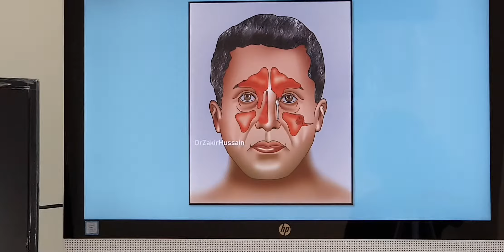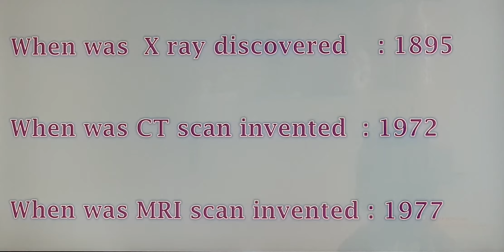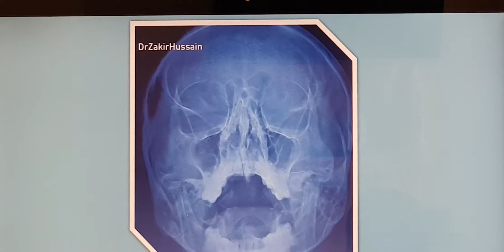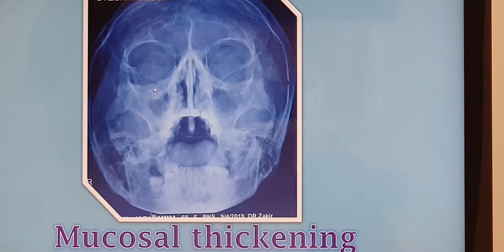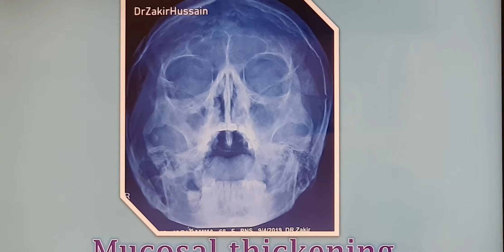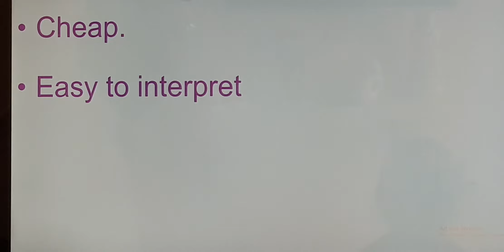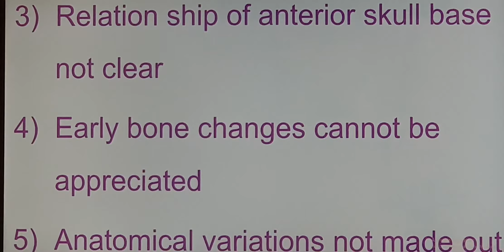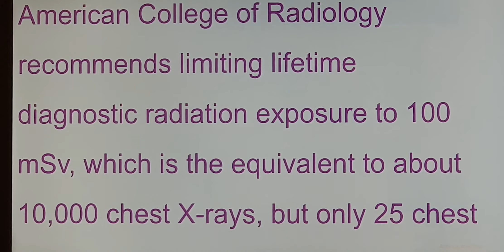X ray sinuses (Malayalam) Patient teaching programme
Introduction,  x ray findings in different conditions and radiation exposure